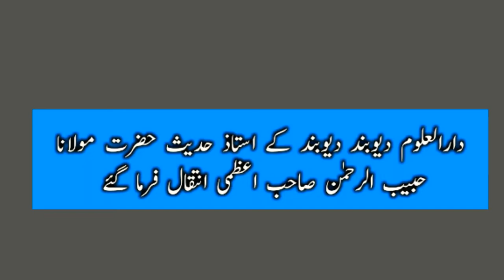Maulana Habibur Rehman Aazami || Ustad Darul Uloom Deoband